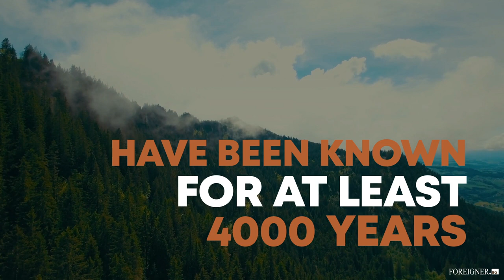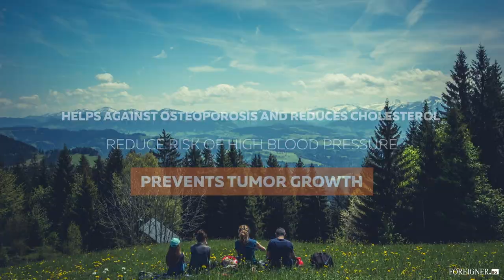THE FAMOUS BULGARIAN YOGURT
Bulgarian yogurt is the most popular variety of yogurt in the world and is one of the things that make Bulgarians proud to call themselves Bulgarians